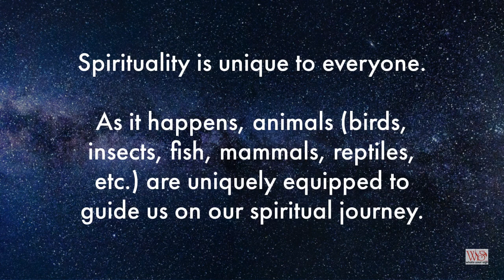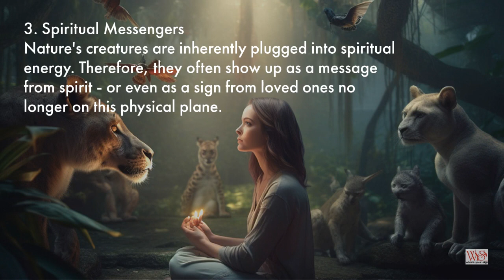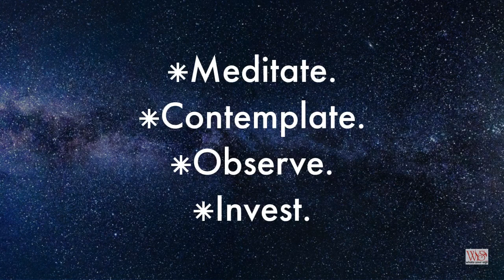Wild Spirit: Strengthening Spirituality With Animal Guides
Exploring the Animal-Spirit Connection & 5 Ways Animals Can Strengthen Your Spirituality